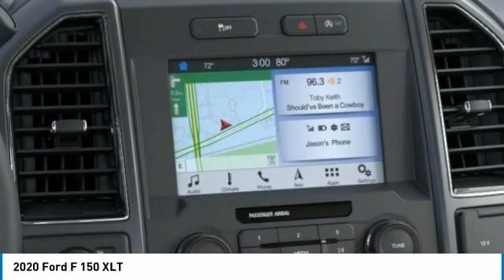2020 Ford F 150 Hudson WI 0T1008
2020 Ford F 150 XLT

Hudson Ford
2020 Crest View Drive

#1 VOLUME FORD DEALER IN WISCONSIN! $12,001 off MSRP! Priced below KBB Fair Purchase Price! Factory MSRP: $52,260 Oxford White Ford F-150 XLT Super Cab 5.0L V8 10-Speed Automatic 4WDGoogle Rating 4.6 Dealer Rater Top Award Winner! Here are our promises: *Every Vehicle Fully Inspected with Service Records *Free Auto Check Report * Our Best Price Upfront - Pure and Simple! * Transparent Buying Process!* You Can't Buy The Wrong Car - * All Used Vehicles Inspected and Ready for Sale!* No Hassle Sell or Trade Any Car. We take our internet business very seriously.  So we strive to maintain 100% pricing and inventory accuracy. Errors do occur so please phone or email first to confirm vehicle availability and price.  Price excludes tax, title, license, and doc fees; but does include the following rebates, in lieu of any special financing: $1250 - Retail Trade-In Assistance Bonus Cash. Exp. 09/08/2020 $2250 - F-Series Retail Customer Cash. Exp. 09/08/2020 $2750 - Trade-In Assistance Bonus Cash. Exp. 09/08/2020